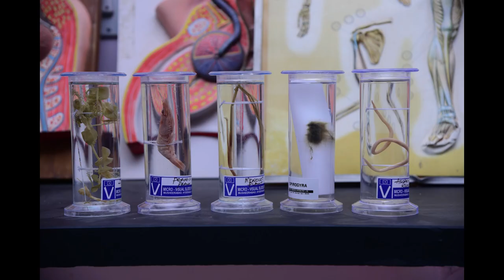Brigade PU college Hassan